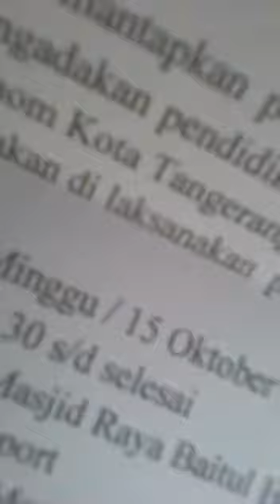Alya VLogger Kids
Keisengan di sore hari